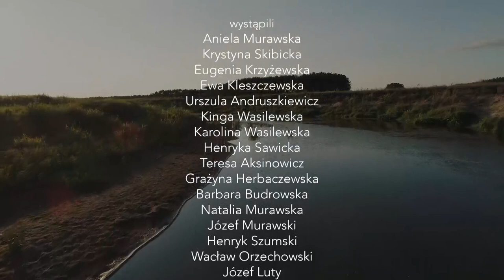Pogranicze z Szypliszk - Wywiad